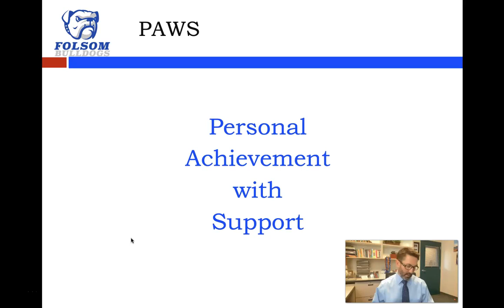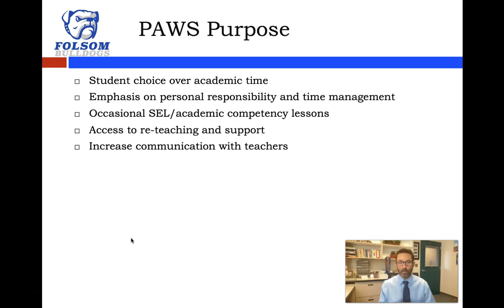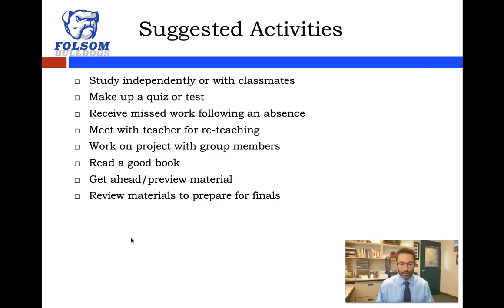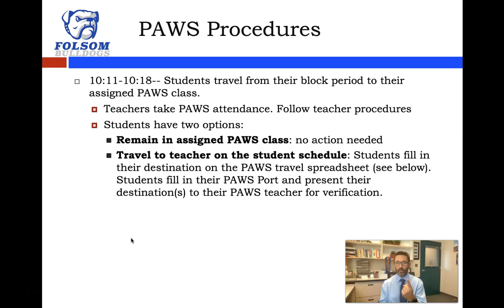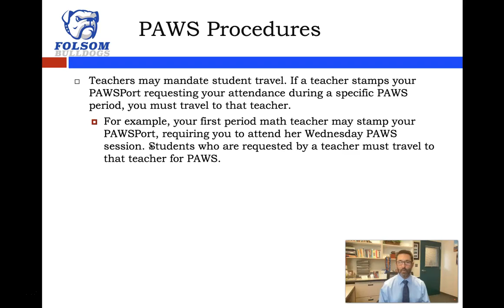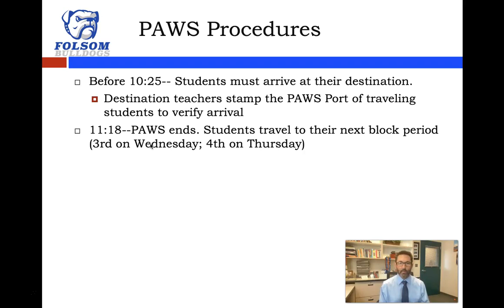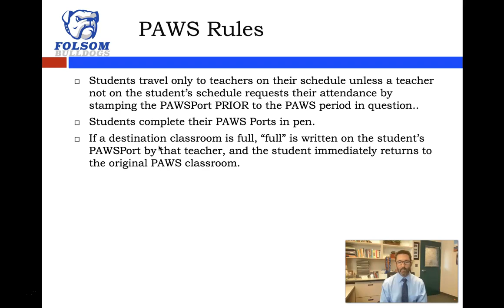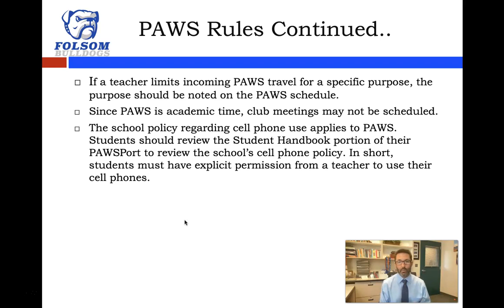PAWS Overview for Students 2020 2021